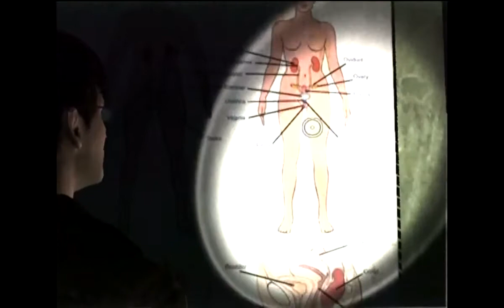Let's Play Silent Hill Shattered Memories #06 - Wieder in der Schule ♦GER♦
Ja ich geb zu, wir waren im letzten Part nicht außschließlich in der Schule, und auch in diesem nicht. Aber im Prinzip schon =o